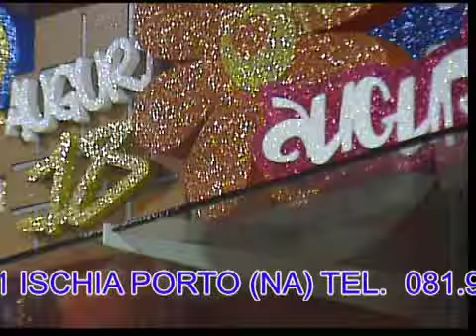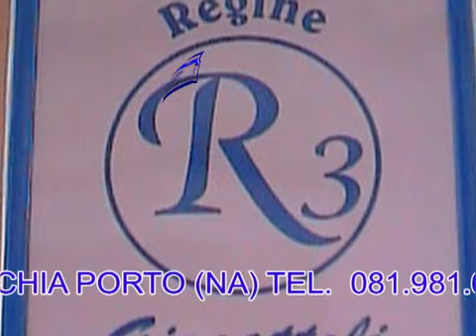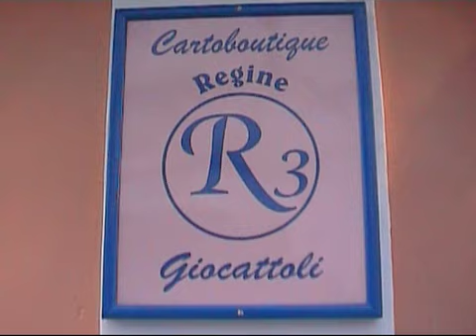R3 GIOCATTOLI CARTOBOUTIQUE C.SO V. COLONNA,201 ISCHIA PORTO (NA)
R3 GIOCATTOLI CARTOLERIA CORSO VITTORIA COLONNA,201 ISCHIA PORTO (NA)